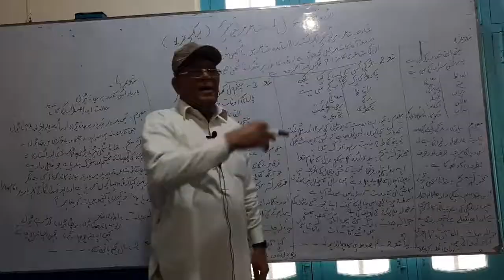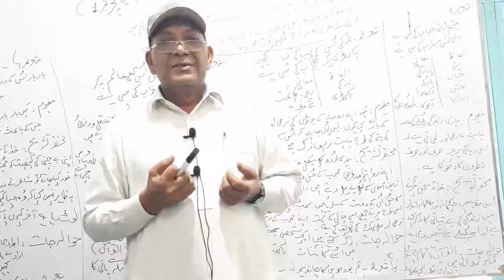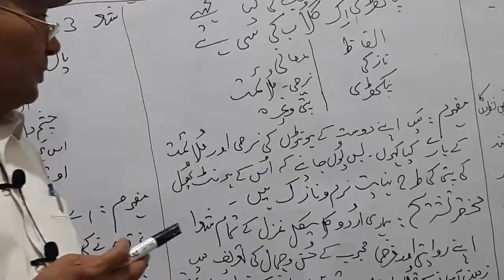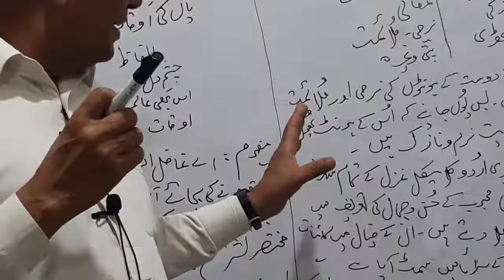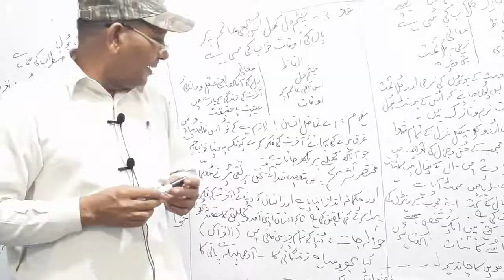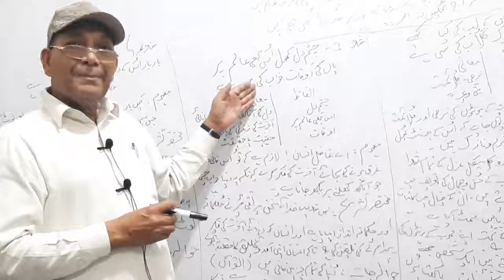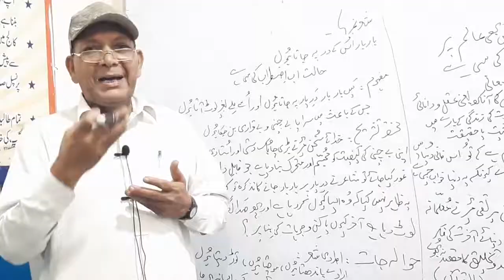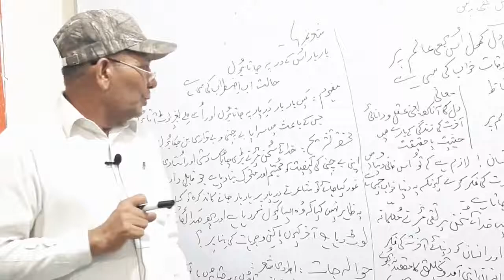Lecture#1, Urdu 9th, Ghazal # 1